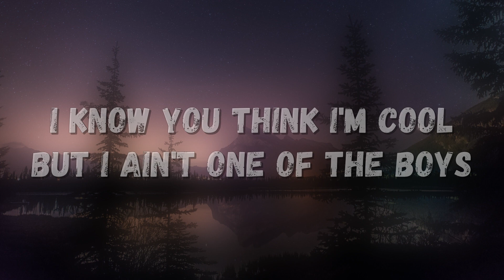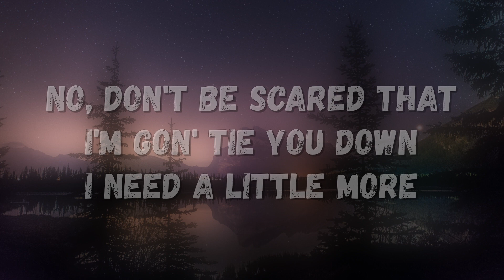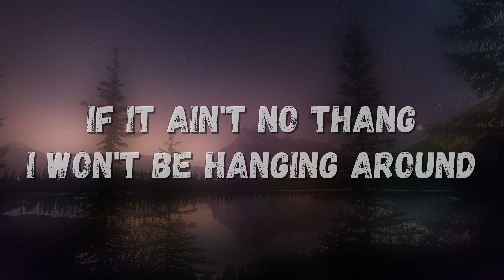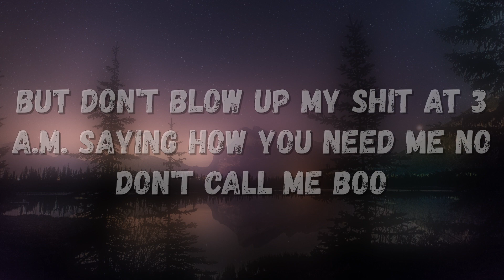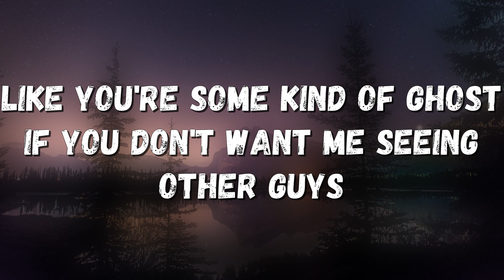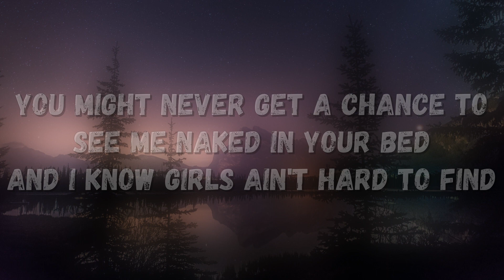Meghan Trainor -Title (Lyrics)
“Title” by Meghan Trainor

But don't blow up my shit at 3 AM, saying how you need me now
Like you're some kind of ghost (Well, you're a ghost)